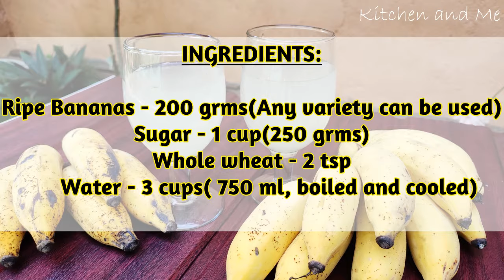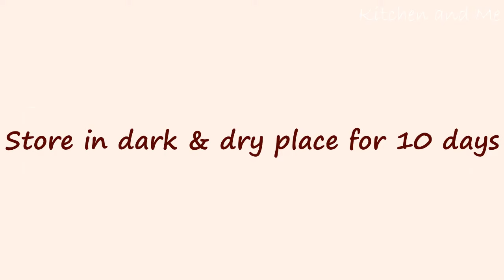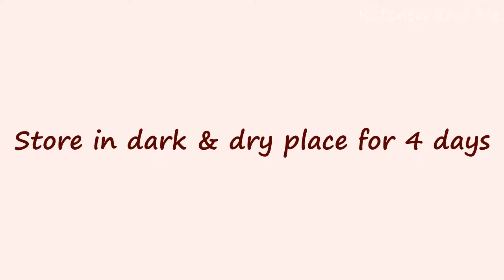Banana wine recipe without using yeast | Banana wine in 14 days | Coorg style banana wine recipe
Homemade banana wine without using yeast | Banana wine in 14 days | Coorg style banana wine recipe

Homemade banana wine can be made using any variety of ripe bananas,  sugar and small amount whole wheat. Wheat is used for fermentation instead of yeast here. Wheat can also be replaced by rice or ragi( finger millet) but fermentation days varies.
Our homemade banana wine recipe is illustrated with simple procedure in this video. Why not try this recipe and check it out.

INGREDIENTS:

Ripe Bananas - 200 grms(Any variety can be used)
Sugar - 1 cup(250 grms)
Whole wheat - 2 tsp
Water - 3 cups( 750 ml, boiled and cooled)

Instructions to prepare wine:

1. Chop bananas into small pieces and add it into an air-tight container.
2. Add sugar, wheat, boiled and cooled water and cover the lid.
3. Keep the container in the dark place for 10 days. Stir once or twice in-between.
4. After 14 days, strain the contents into a vessel and transfer it into a glass container.
5. Cover the lid tightly and place it in dark place for another 4 days so that it will ferment well.
6. After 4 days, banana wine is ready to serve. The taste gets better as it ages. It can be stored up to 1 year, just make sure you use good fruits and boiled and cooled water in this wine making process.